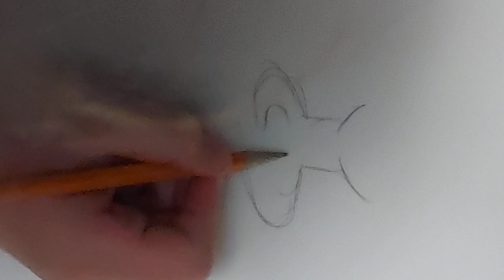To all my myracadamia fans